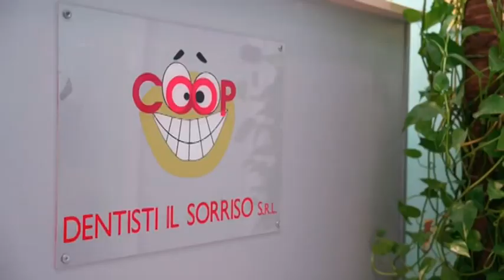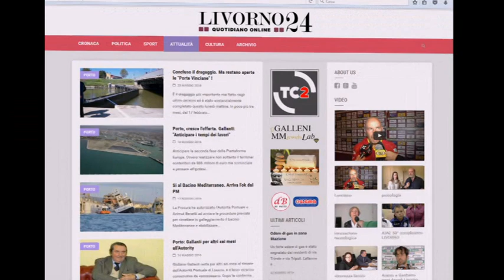Toscana Basket 18 12 23